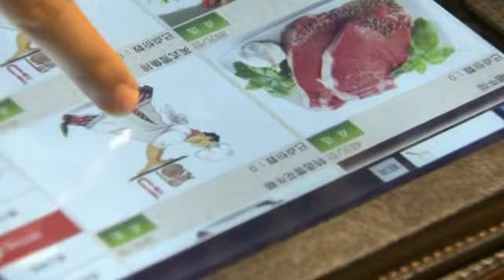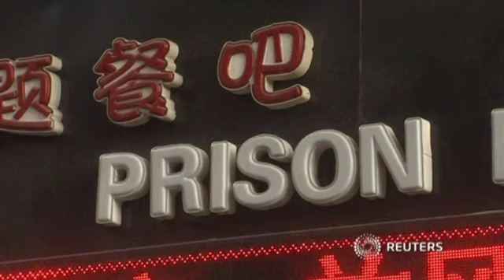Тематический ресторан в Китае предлагает посетителям почувствовать себя арестантами (новости)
] Город Тяньцзинь на востоке Китая обзавёлся новой достопримечательностью для туристов. Теперь они могут пообедать прямо в тюремной камере.

Решётки, засовы, тяжёлые двери, и в них окошки для подачи еды. Официант не подойдёт, обед придётся заказать через специальное электронное меню. Принесёт его человек в одежде надзирателя. Правда, не в алюминиевой миске, на фарфоре, сервированном по всем ресторанным правилам.

СУН СИ, ПОСЕТИТЕЛЬНИЦА:

«Я здесь потому, что мне нравятся места, в которых я раньше никогда не была, и еда, которой не ела. Я никогда не сидела в тюрьме, боже, да я даже внутри неё никогда не бывала. Вот и решила узнать, на что это похоже».

Тематические рестораны в Китае нередки. Но мало где посетителям предлагают почувствовать себя арестантами. В отличие от одиночных камер второго этажа, на первом более демократично. Всего лишь клетки, между которыми снуют симпатичные тюремщицы.

ЧЖОУ КЭ ЦЯНЬ, ВЛАДЕЛЕЦ РЕСТОРАНА:

«Я позволяю клиентам почувствовать, каково это — сидеть в камере. Но у нас здесь есть вкусная еда, мягкое освещение, есть звукорежиссёры и даже певец. Так что люди не особенно пугаются».

Кухня ресторана ежедневно обслуживает 160 клиентов. В меню есть и китайские, и европейские блюда. Хозяину заведения частенько задают вопрос, доводилось ли ему бывать в тюрьме, и при каких обстоятельствах. В ответ владелец ресторана загадочно отмалчивается.

Источник ]- Книга, которая потрясла мир. Он уже никогда не будет прежним!